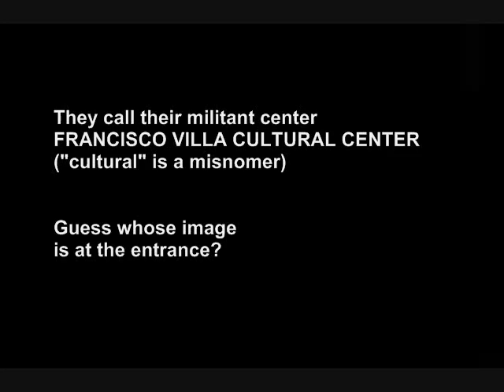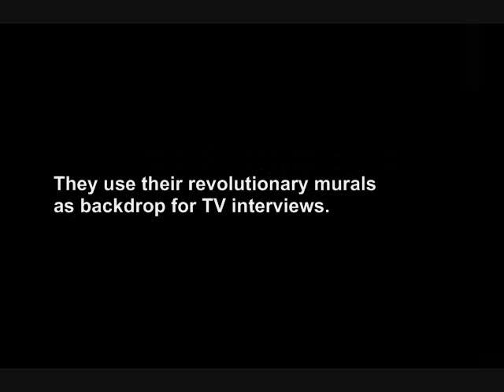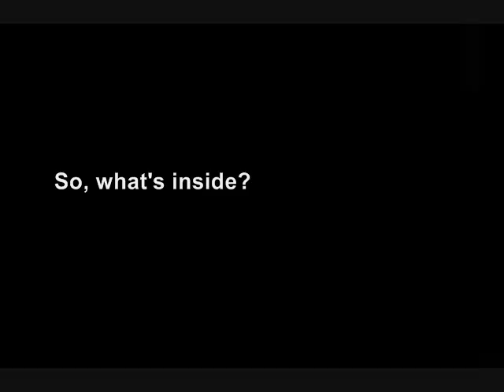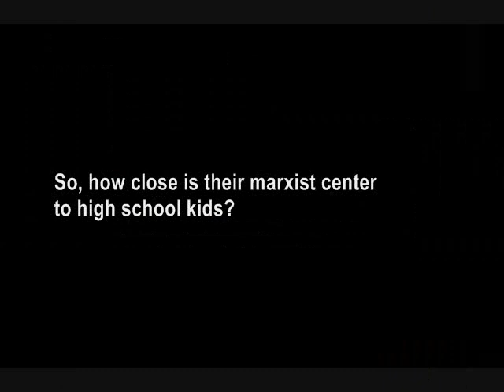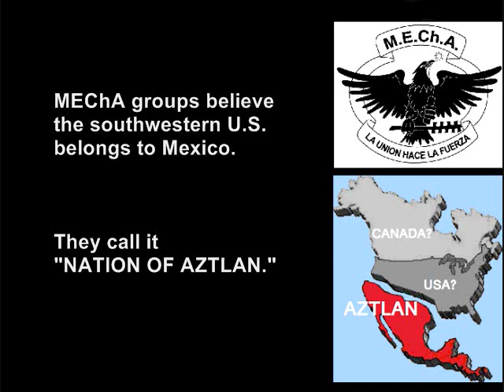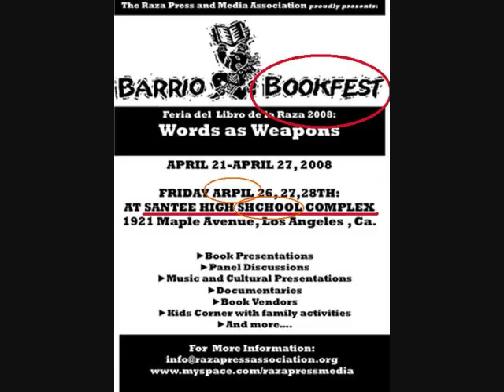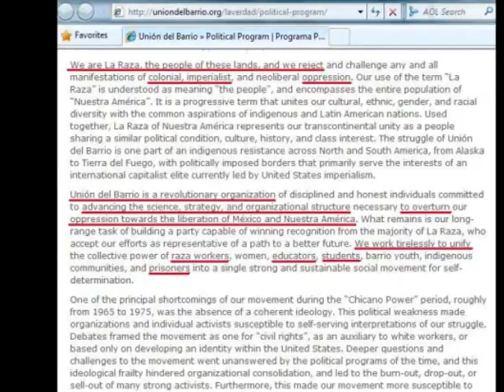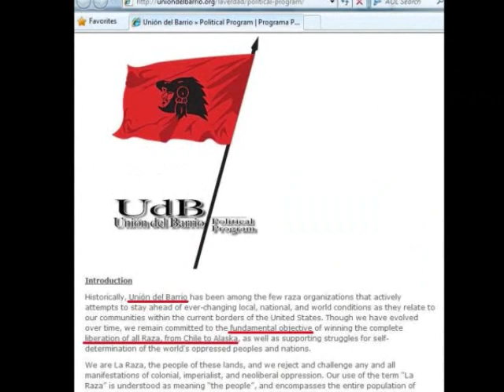Ron Gochez' Marxist & Mexican Reconquest Center next to Santee High School in L.A.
Infamous L.A. teacher Ron Gochez and his group (Union del Barrio) have a Marxist and Mexican Reconquest militant center next to Santee Education Complex (high school), where he "teaches."

The "cultural" center is called Francisco 'Pancho' Villa and has Che Guevara's image painted at the entrance.

At their militant center and at Santee High School, they hold Marxist, Mexican Reconquista and pro-Palestinian events.

MORE RON GOCHEZ VIDEOS:
-L.A. Teacher Ron Gochez Called for Mexican Revolt in the U.S.
-Ron Gochez, Marxist L.A. Teacher Advising Kids Against Police
-L.A. Teacher Ron Gochez Helping Illegals To Hide?